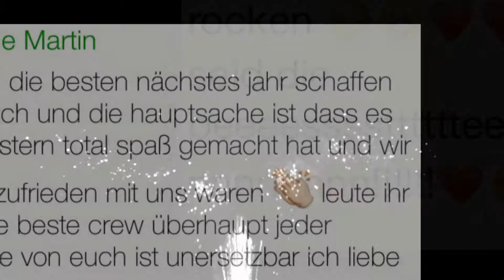XTRA DANCE IVM Deutsche Meisterschaft 2014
Juniors 1 - Select
Juniors 2 - crew76
Adults - Weee